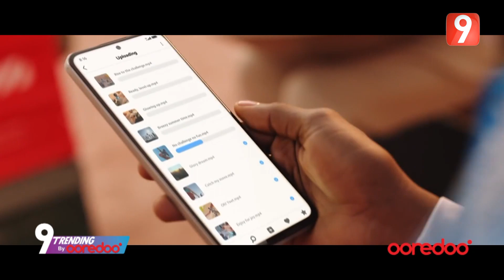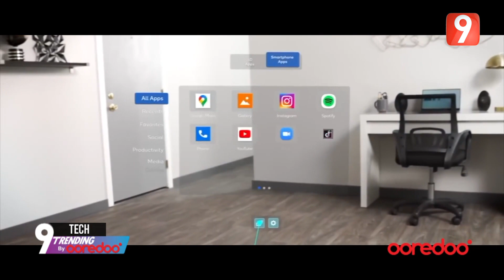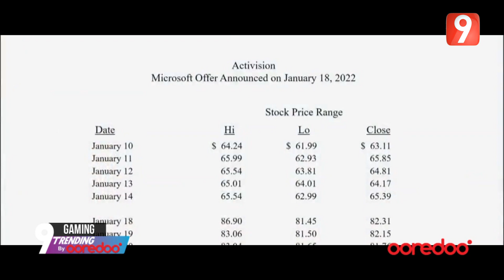9Trending by Ooredoo EP32 P01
9Trending by Ooredoo EP32 P01